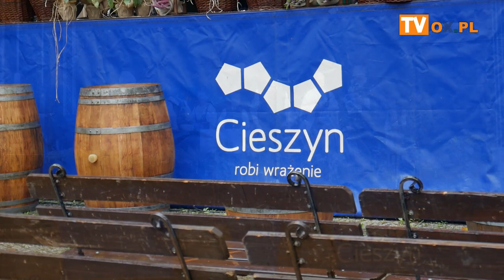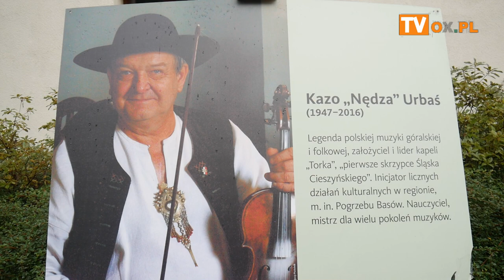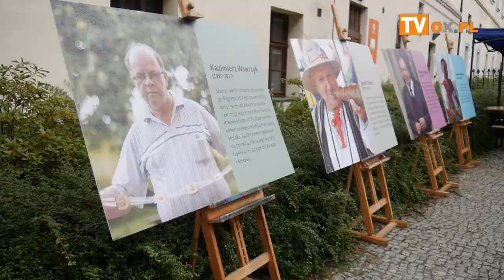Pokaz pieczenia strudla z rodziną Riessów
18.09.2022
XXI Skarby z cieszyńskiej trówły i I Cieszyńskie Winobranie
Pokaz pieczenia strudla z rodziną Riessów i koncertem Kapeli Góralskiej Torka